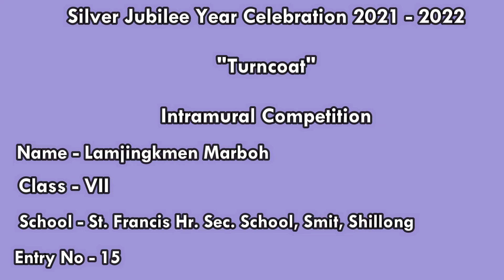Silver Jubilee Year Celebration/ Intramural Competition/ "Turncoat"/ SFS - Entry No. 15